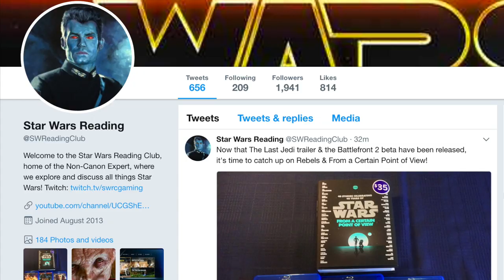Why Didn’t the Empire Counter-Attack the Rebel Fleet After the Battle of Endor? (Legends)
Ben Lewitt
Kai Turner
Daniel Kim
Devin Hancock
Miles Prange
Andrew Seiner
Rvmuller
Matthew Chapman

The Non-Canon Expert looks at how Captain Gilad Pellaeon recognized the opportunity the Galactic Empire had to counter-attack and annihilate the Rebel Fleet after the Battle of Endor, and explains why the Empire failed to do so despite the Captain's desperate attempts to rally Death Squadron following the death of Emperor Palpatine and the destruction of the Second Death Star.

This is a Legends story for the Galactic Empire and events depicted in Return of the Jedi with information found within a number of Legends sources, but primarily in the Legends guide "Star War: The Essential Guide to Warfare." I hope that you enjoy it!